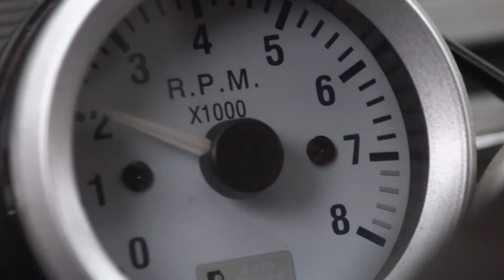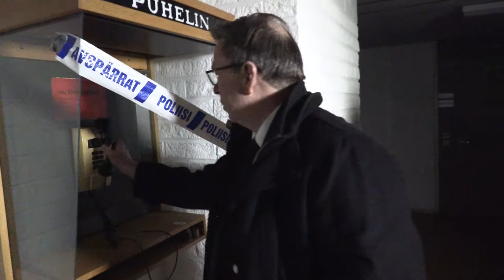Hitto: Aina mielessä / Alltid minns jag dig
Juha Metson ohjaama Hitto-video "Aina mielessä". Tämä on korjattu versio (9.3.2020). Löydätkö erot alkuperäiseen taltiointiin? Se julkaistiin helmikuun lopulla 2020.Kotkalainen Hitto-yhtye on esittänyt suomenkielistä bluesia vuodesta 2011 lähtien. Tämä video on tehty yhtyeen 2-albumin nimibiisiin Aina mielessä.
Ja lyriikat vielä tässä ruotsiksi:

Alltid minns jag dig

Alltid när jag vaknar, är någonting på tok
alltid när jag vaknar, kommer jag ihåg:
Min heta tjej
ligger inte bredvid mig.

Jag kommer aldrig att glömma  det där huset
sent på kvällen ute, ljus i fönster
nu är allt förbi, livet bara dysterhet

Alltid när jag sover, drömmer jag om dig
och innan jag somnar, tänker jag hur det kändes att vara ingenting alls,
när jag inte ännu kände dig

Morgonkaffet ensam smakar inte alls detsamma
morgonkaffet ensam, smakar inte gott
och när jag dricker kaffet, tänker jag om jag kunde ringa dig.

Kören:

Utan dig är allt på tok